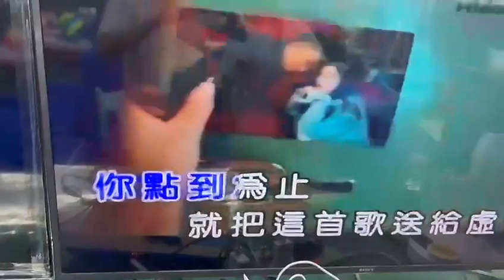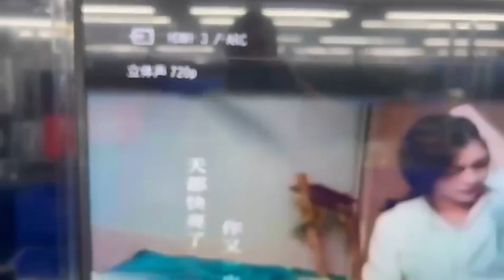Best Dropship Product Buy From China Taobao 1688 Dropshipping Agent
1688 is like a wholesale platform where aliexpress sellers purchase products from.

winningproductAV To HDMI Video signal converter AV2HDMI av to hdmi av to hdm